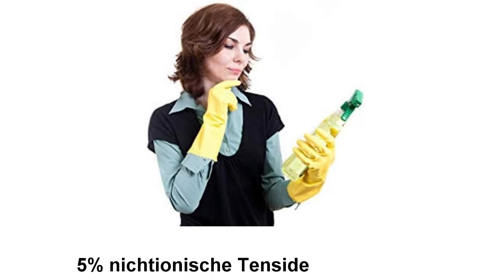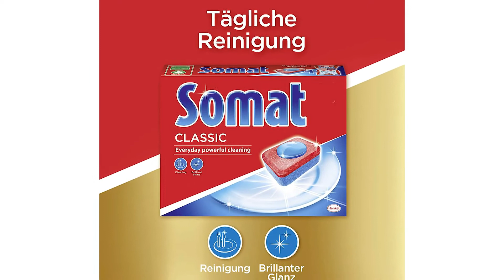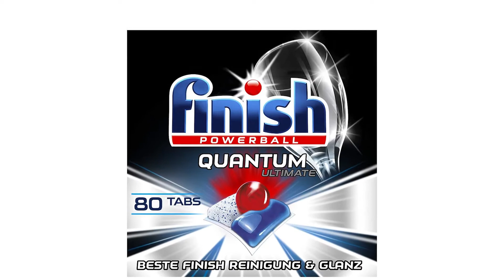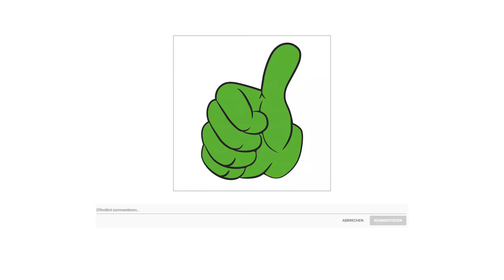ᐅ Spülmaschinentab Test 2023 🏆 Die besten Spülmaschinentabs vorgestellt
Spülmaschinentab Test

🕘Zeitstempel
0:02 – Platz 1
1:20 – Platz 2
2:19 – Platz 3

in diesem Video geht es um die besten Spülmaschinentabs.

Der Qualitätssieger in unserem Spülmaschinentab Test geht an den 500 Stück alles in einem Paket.

Der Reiniger hat beim maschinellen Spülen mehrere Aufgaben zu erfüllen. Speisereste lösen, Schmutz im Spülwasser binden, Kalkablagerungen verhindern und gleichzeitig das Spülgut schonen. Dabei muss das Ergebnis immer optimal sein unabhängig vom gespülten Material oder Verschmutzungsgrad. Mit dem Reiniger können Sie sicher sein, dass Ihr Geschirr stets perfekt strahlend sauber und glänzend wird. Tablette enthält Aktiv Einweichstoffe, die selbst angetrocknete Speisereste aufweichen und so helfen, diese zuverlässig zu entfernen ganz ohne Einweichen von Hand. Auch hartnäckige Flecken, einschließlich Kaffee und Tee werden zuverlässig entfernt. Die eingebaute Klarspül und Salzfunktion spült alle Rückstände ab und löst Flecken und Beläge für strahlend sauberes Geschirr. Tablette enthält kraftvolle Inhaltsstoffe, die auch die hartnäckigsten Flecken wie Kaffee und Tee entfernen, und spült Ihr Geschirr und Ihre Gläser strahlend sauber.
Jeder Inhaltsstoff ist mit seinem international anerkannten Namen der INCI gekennzeichnet dies beweist hohe Qualität.

Die alternative ist das Somat Klassik Tab.

Somat Classic eignet sich ideal für die tägliche Reinigung von Geschirr und sorgt für ein brillantes Reinigungsergebnis. Tee und Kaffeeflecken sind oft nur sehr schwer zu entfernen. Dank der Extra Kraft von Somat Classic stellen aber selbst diese hartnäckigsten Flecken kein Problem mehr dar. Außerdem schützt die selbst aktive Formel der Geschirrspül Tabs Ihre Gläser vor Glas Korrosion und sorgt für strahlenden Glanz. Die Spültabs sind schnell auflösend und sorgen somit auch für Tiefenreinigung im Kurzprogramm. Das brilliante Reinigungsergebnis wird schon ab 45 Grad erreicht und hilft somit die Umwelt zu schonen. Für ein ideales Spülergebnis sollte zusätzlich Somat Spezial Salz und Somat Klarspüler verwendet werden. Gemäß der gesetzlichen Bestimmungen ist das Somat phosphatfrei.

Nehmen Sie einfach einen Tab aus der Verpackung, entfernen Sie die recyclebare Hülle und legen Sie den Tab direkt in die Dosierkammer der Maschine.

Der Preis Leistung Sieger in dem Spülmaschinen Tab Test ist die Finish Quantum Technologie Tab.

Kraftvoll gegen Fett, Eingebranntes und andere Anschmutzungen mit den leistungsfähigsten Multifunktions Tabs von Finish ist kein Vorspülen nötig.

Die Finish Quantum Tabs begeistern mit 3 Kammern gegen schmutziges Geschirr. Pulver gegen Eingetrocknetes, Gel gegen Fett Anschmutzungen und flüssiger Powerball für besten Finish Glanz.
Dank Thermoforming Technologie löst sich der Spülmaschinentab in Sekundenschnelle auf für Spülgänge ohne Reiniger Rückstände Mit Glanztechnologie, Glasschutz, Klarspüler und Salzfunktion.
Finish ist der weltweite Marktführer für Maschinengeschirrspülmittel und blickt auf eine lange Tradition und eine Reihe von Innovationen zurück. Finish hat es sich zur Aufgabe gemacht, den Menschen zu strahlend sauberem Geschirr zu verhelfen und wird heute in über 40 Ländern der Welt verkauft. Finish ist die von führenden Geschirrspülmaschinenherstellern am häufigsten empfohlene Marke.